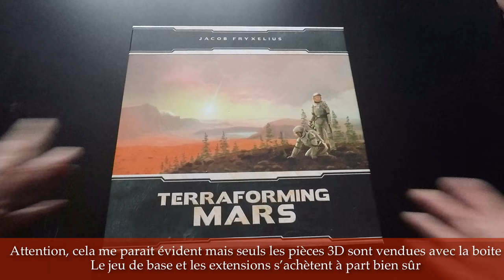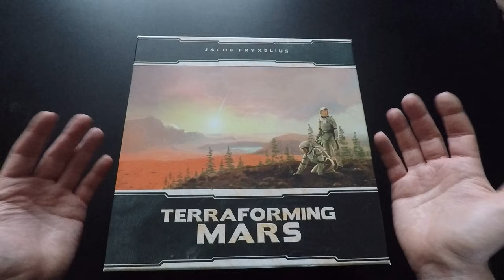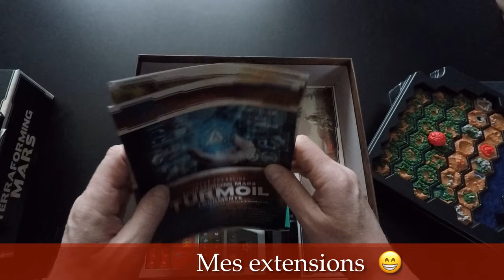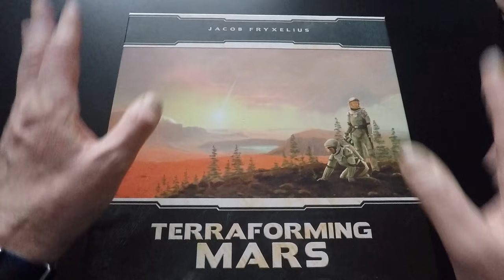Terraforming Mars La Big box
Ouverture et présentation de cette big box une vidéo peu habituelle sur la chaine. J’y ai rangé tout ce que j’ai jeu et extension, la boite est une boite de rangement avec des pièces 3D pour le jeu tout le reste bien sûr n’est pas dans la boite (jeu et extension)